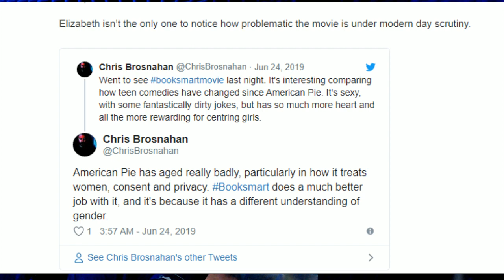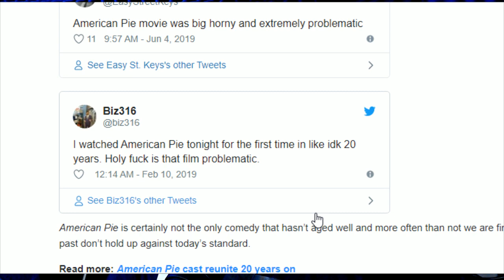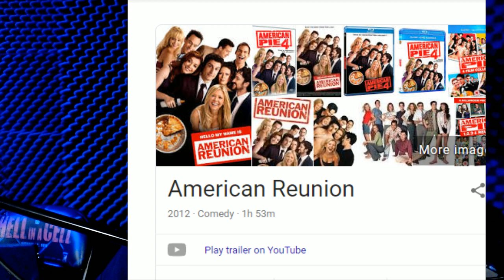Twitter SLAMS American Pie Movie on 20th Anniversary - July 9, 1999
American PIE JULY 9, 1999

Darel Stultz  ** TOP PATRON **

27freddiemitch
Arknolia Strokelbean
Austin Caucci
Awonddy Big M
Brian Harper
Frog Kid
Gary Metzler
Gerald Armstrong
JayyMenAce
Justin Mcneil
Mike Gwaz from Brooklyn
Mikey2Crikey
NickY J
Ryan Pelletier
Saul
SithNegan
SoCom Kastle
TheBear1322

Justin Mcneil
DMOON
TheBear1322
Gorilla Strong
Nikki T
The Goon
Schleppy13
TNA_Better Than WWE
JustCallmeLuke
NullDeath
ABELsalasJR
BADOMEN666
WoolhatDemon
Shell
AruShinchu
Lemon

$3.16
$4 Rycrack
$4.99 Mongaloid JB
$5 ShiBUM
$6.25  XMAS Stunner on SANTA
$6.66 kane